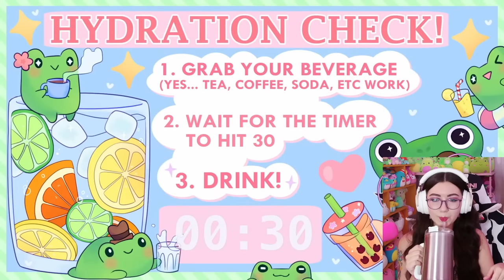🔴Lily hunting day 9(will we finally find her??)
goose song by @Composercleo